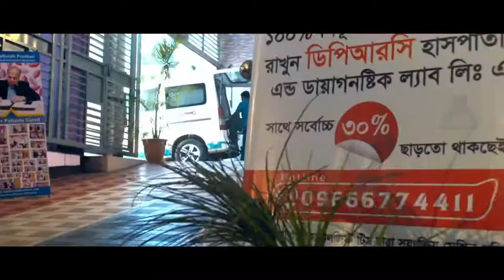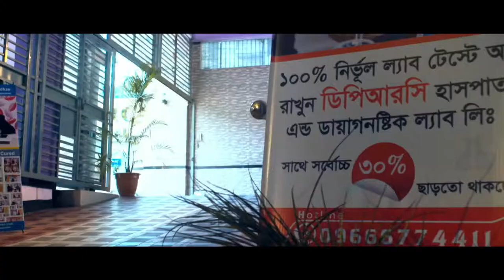আমার ভিডিও আর কেউ দেখবেন না -ডা: মো: সফিউল্যাহ্ প্রধান || Don't Watch My Video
আমার ভিডিও আর কেউ দেখবেন না -ডা: মো: সফিউল্যাহ্ প্রধান || Don't Watch My Video - Dr.Md. Shafiullah Prodhan
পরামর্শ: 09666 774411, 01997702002